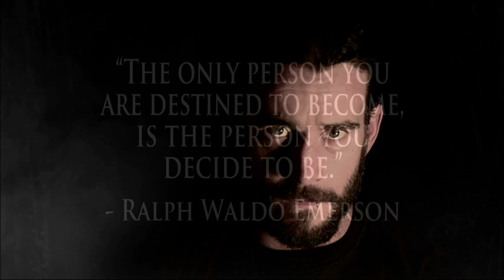CM Punk: Best in the World Trailer - Coming soon to DVD and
The trailer to the anticipated CM Punk: Best in the World DVD.